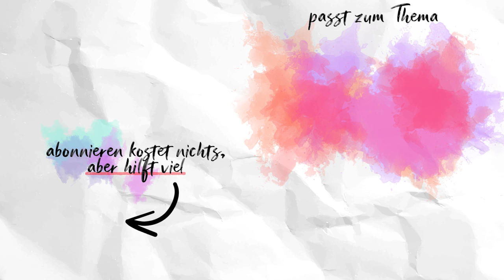Zu Gast: Diana zur Löwen zum Thema Zyklustracking und Verhütung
Diana zur Löwen ist zu Gast und wir haben ein wahres Feuerwerk abgeliefert. Diese Podcastfolge ist ein Deep Dive in die Themen Zyklustracking, Zyklus allgemein und Verhütung. Auch gesundheitspolitische Themen haben wir besprochen und ich gebe mal wieder einige interne Informationen aus der Praxis preis.